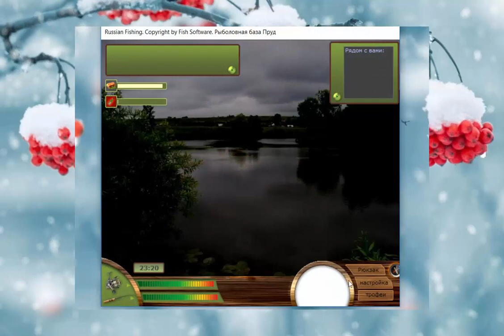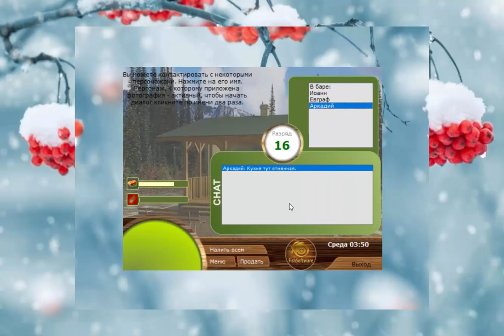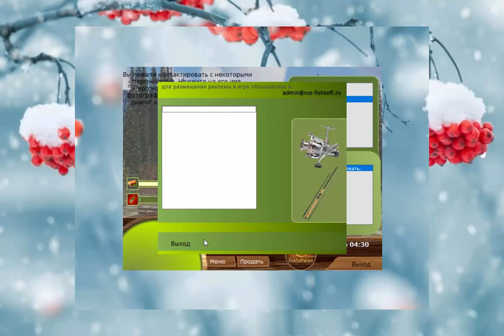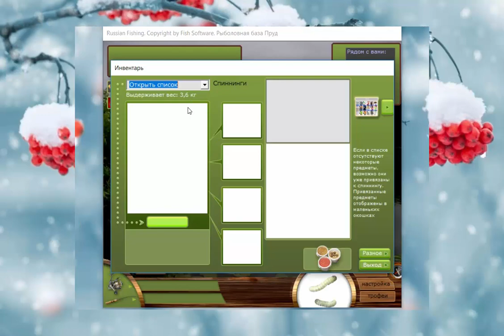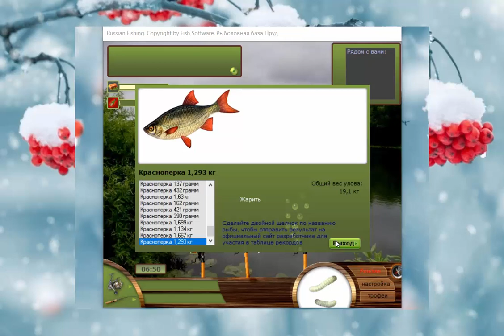Русская рыбалка 1 6 на ПК №3 Пластид, миф или реальность